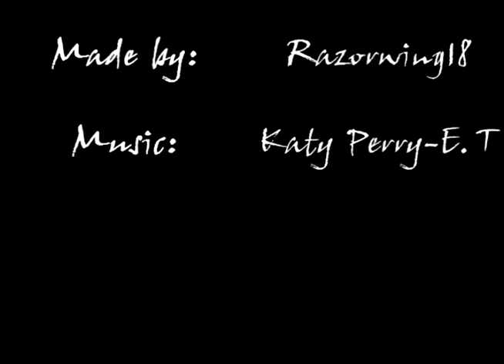Date Masamune Tribute - E.T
Made by: Razorwing 18
Anime: Sengoku Basara